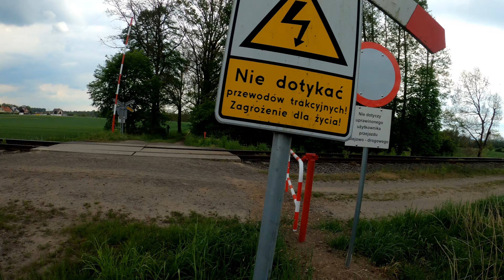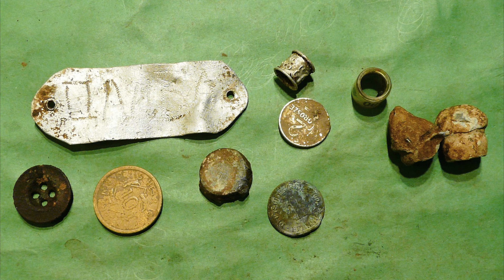Nowe miejsce do poszukiwań zobaczcie co tu jest w środku lasu.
Muzyka: orakhal - skywalkers
               P C III A Piece Of Peace